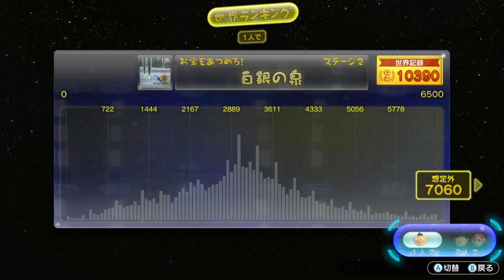白銀の泉『残 2:18(7060)』想定外 無犠牲 ミッション WiiU版と違いが面白い 1P お宝をあつめろ！1回目【ピクミン3デラックス pikmin3】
1P お宝をあつめろ！
白銀の泉(1回目)

残 2:18
7060
無犠牲

[Wii U 版]
【ピクミン3】[無犠牲] 6：45 (1：15) 白銀の泉 2920 [ミッション][お宝をあつめろ！] 意味なく無犠牲(スコアに関係なし)、とりあえずのプラチナ

[ピクミンチャレンジ]

YouTubeを始めたきっかけ「ピクミン3」
7年ぶりボイス付きでも無犠牲ねらいます「デラックス」
※ミッションでは無犠牲の指標はないが